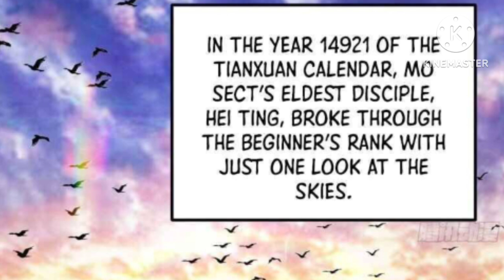Keep A Low-Profile Sect Leader (2023) Episode 7 || Explained in Hindi